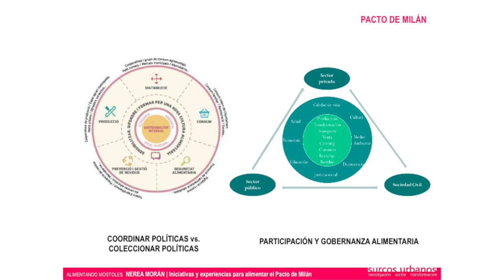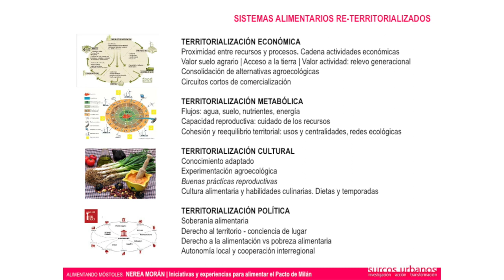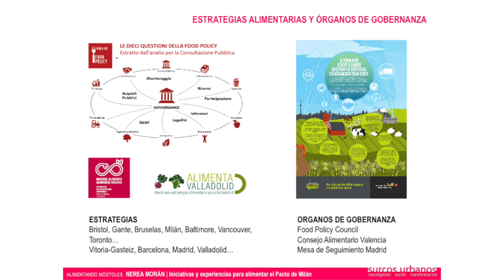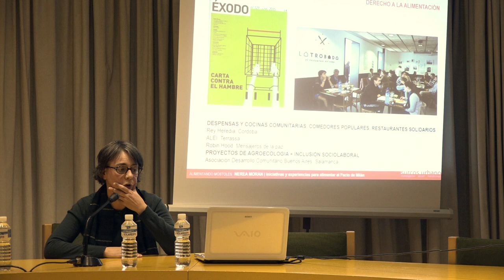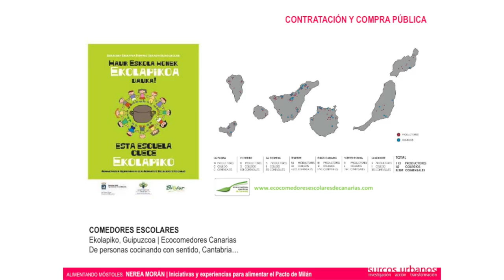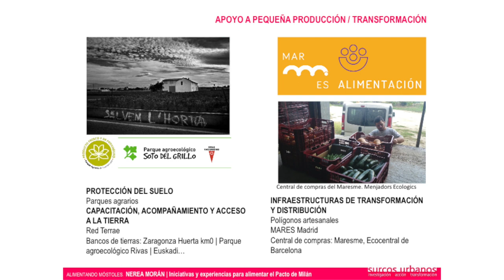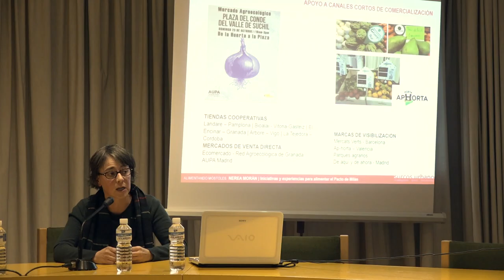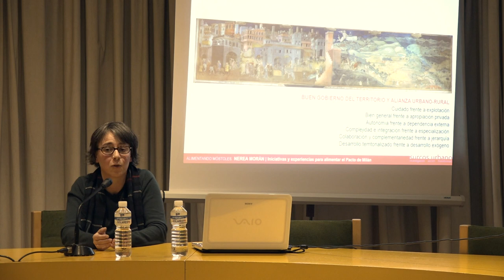Nerea Morán Alonso: Iniciativas y experiencias para alimentar el Pacto de Milán (3 de 4)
Jornadas de sensibilización e investigación participativa en tema de alimentación que se celebró el martes 12 de diciembre de 2017 en el Centro Cultural de la Villa de Móstoles.

En la mesa redonda participó:
- Carlos González Svatetz. Modelo alimentario y cambio climático.
- María Mestre Montserrat. Desperdicio alimentario, una problemática poliédrica.
- Nerea Morán Alonso. Iniciativas y experiencias para alimentar el Pacto de Milán.
- Pedro M. Herrera. La red de ciudades agroecológicas ante el reto de la alimentación sostenible.